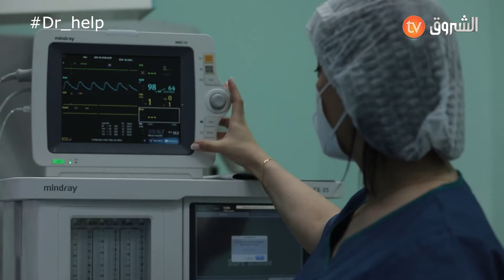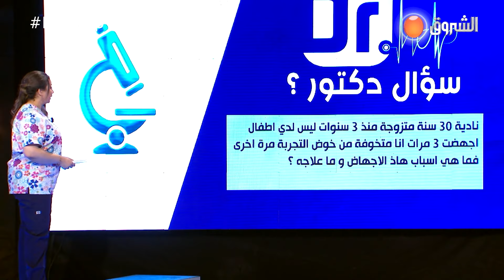Dr Help نصائح طبية للوقاية والعلاج من سرطان البروستات وتشحم الكبد